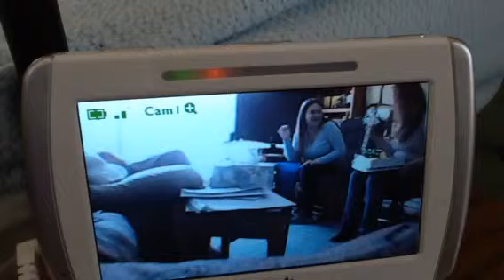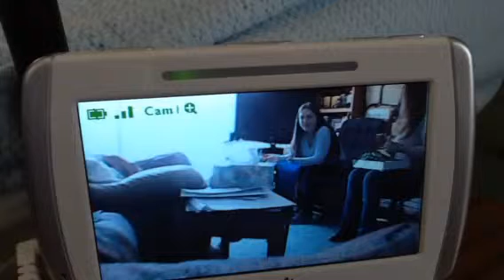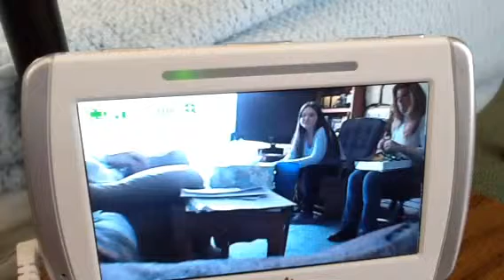Dad w Kika and Tiffany 6